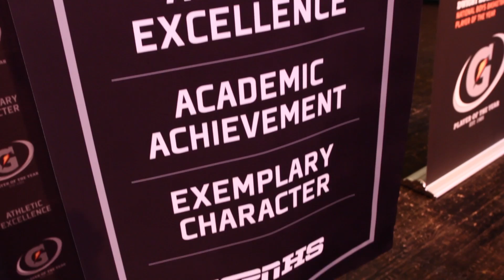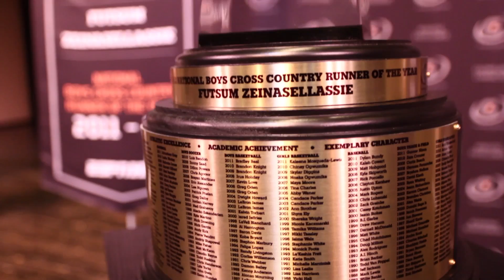Dathan Ritzenhein surprises Futsum Zeinasellassie: 2011-12 Boys Cross Country Runner of the Year